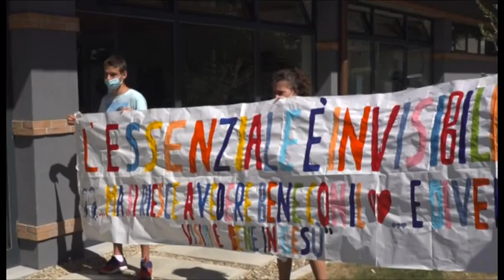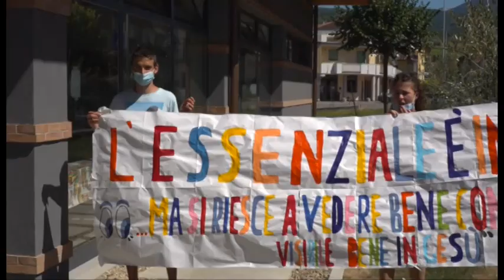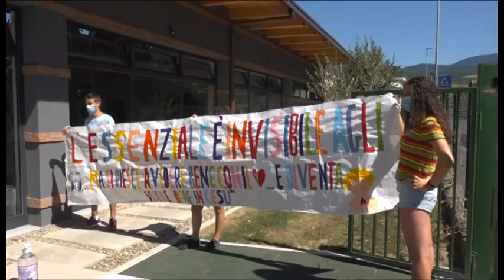Il tema del Piccolo Principe al centro dei campi estivi dell'oratorio di Soci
Il tema del Piccolo Principe al centro dei campi estivi che si concludono domani all’oratorio di Soci. Il bilancio delle attività

Servizio di Michele Francalanci; Riprese di Magdalena Urlik; Interviste a Laura Petrucci - coordinatrice dell’oratorio di Soci; don José Enrique Salgado - parroco di Soci; Camilla Alvari - educatore; Daniela Paoli - educatore; Giovanni Ciabatti; Graziella Brutaru; Alexander Giusti - aiuto animatore; Maria Giuditta Moneti - aiuto animatore